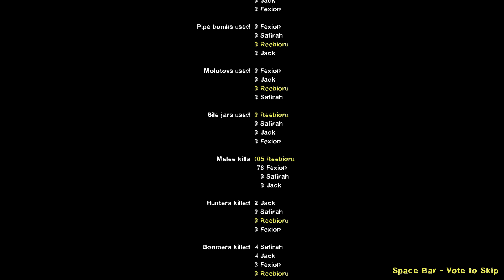Left 4 Dead 2 [Pain Train Normal] with Shinokii, Fiande and Jack